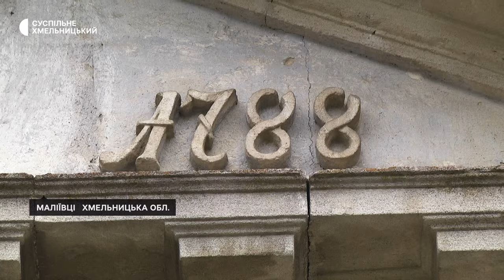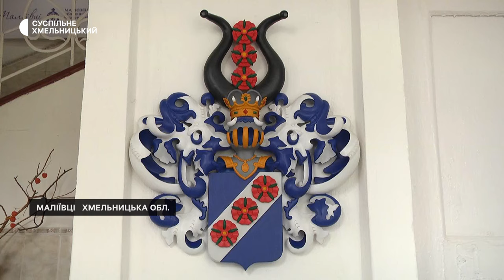«Турист зараз вибагливий, турист зараз хоче більше»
Інтерв’ю з Оленою Радзивілл заступницею директора Малієвецького  історико-культурного музею.
Мальовниче село Маліївці, що на Хмельниччині увійшло до паломницького маршруту Подільського шляху Святого Якова ( Каміно-Пололіко).  Маршрут популяризує громади у Вінницькій та Хмельницькій областях як туристичну атракцію.  Напередодні відкриття туристичного сезону кореспондентка Суспільного Наталія Паляниця  поспілкувалась з Оленою Радзивіллл -  заступницею директора Малієвецького обласного історико-культурного музею про туристичні об’єкти, розвиток зеленого туризму та популяризацію локальної кухні.